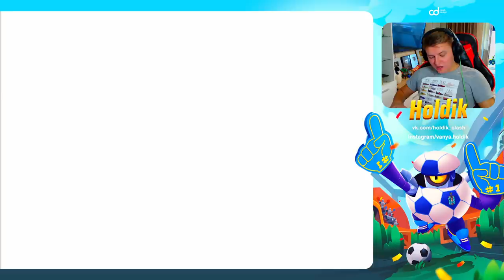ЭТОЙ СВЯЗКОЙ С ЭТИМ ИГРОКОМ ПОЧТИ 1250 - ЖДИТЕ!